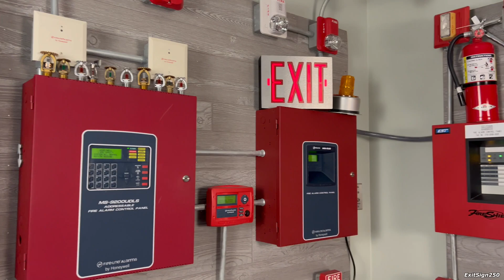Welcome to ExitSign250!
Welcome to ExitSign250! The YouTube channel all about fire safety and electricity. Beginning at a young age, I had a fascination in these industries. And for over 10 years I have made videos expressing my interest for others to enjoy and possibly learn from. If you are like me and also have an interest in the world of fire protection and electrical systems you will definitely enjoy the videos I make! Thank you for viewing my channel!